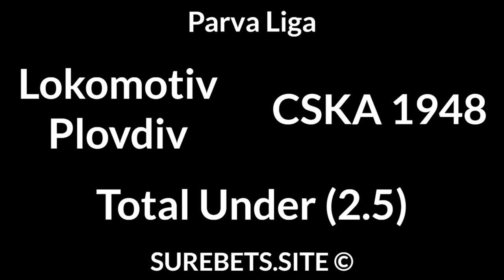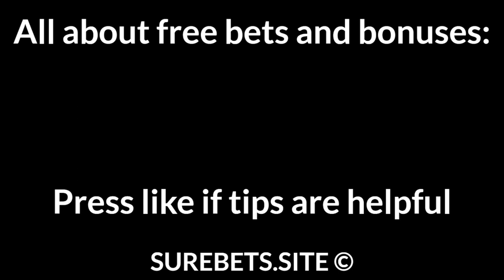Football Betting Tips Today — UEFA Champions League, Parva Liga, Serie B, CSL Predictions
Man City vs PSG
2X

Lokomotiv Plovdiv vs CSKA 1948

Beijing Guoan vs Dalian Pro
Beijing Guoan to Win (-1.5)

Changchun Yatai vs Wuhan Zall
Changchun Yatai to Win (0)